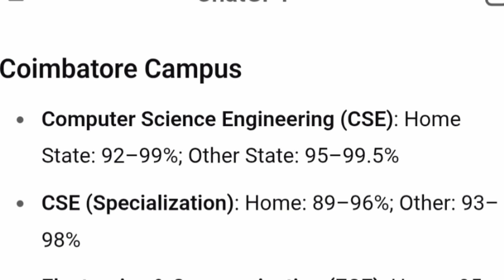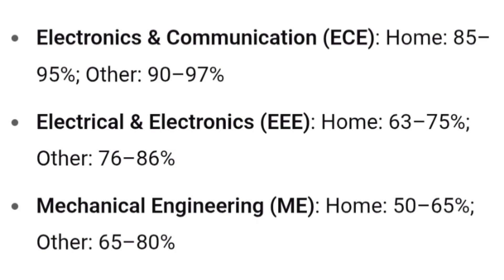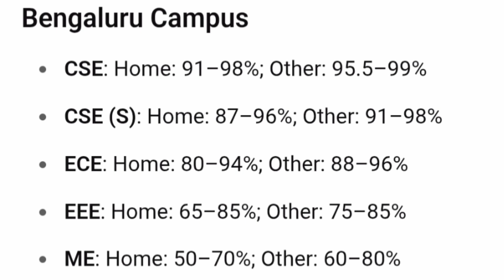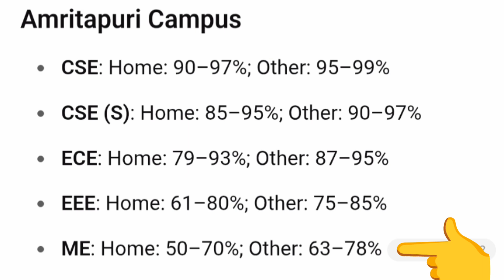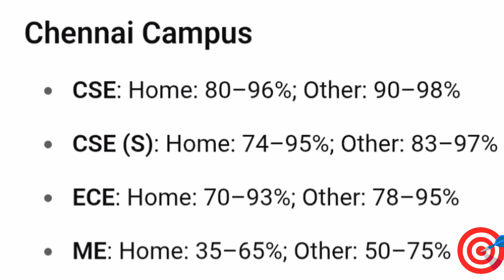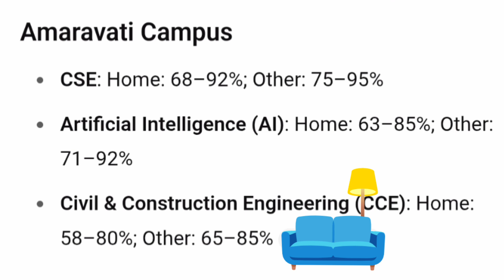Amrita marks vs rank|Amrita rank vs branch|AEEE 2025 result date|Jee mains 2025 marks vs percentile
Amrita rank vs branch|AEEE 2025 result|Amrita counselling process 2025|AEEE marks vs percentile 2025
Amrita rank vs branch|AEEE 2025 rank vs branch|Amrita entrance exam|AEEE marks vs percentile 2025
AEEE marks vs percentile 2025|Aeee phase 2|Amrita entrance exam 2025
Aeee phase 2|Amrita University entrance exam 2025|AEEE marks vs percentile 2025|Amrita marks vs rank
Amrita marks vs rank|AEEE rank vs branch|AEEE percentile vs rank|AEEE marks vs rank|AEEE 2025 cutoff
AEEE exam 2025|AEEE marks vs branch|Amrita University entrance exam|AEEE rank vs branch|AEEE cutoff
aeee rank vs branch
aeee 2025 marks vs rank
aeee 2025 marks vs percentile vs rank
aeee 2025 marks vs percentile vs rank vs college
amrita exam 2025 marks vs percentile vs rank vs college
Amrita entrance exam 2025
Amrita Jee mains cutoff 2024
AEEE 2025 entrance exam
AEEE marks vs percentile 2024
jee percentile cutoff for amrita 2024
amrita university jee mains cutoff?
amrita counselling, amrita cutoff rank
 amrita university coimbatore campus
amrita university cutoff
amrita vishwa vidyapeetham
amrita expected cutoff percentile
aeee 2024 jee percentile cutoff
 amrita admission through jee mains
amrita university bangalore campus
amrita university result, amrita college coimbatore, amrita coimbatore
aeee percentile vs rank,
safe score for aeee
Amrita exam 2025
Aeee exam details
amritha college in coimbatore
amrita aeee 2025 cut off
amrita university review
aeee 2025 cutoff
aeee 2025 updates
aeee 2025 fee
amrita university
amrita university review
amrita university campus tour
amrita vishwa vidyapeetham
amrita university bangalore
amrita university fee
amrita university fees structure
amrita university placements
amrita university chennai campus
amrita university amritapuri campus
amrita amaravati
amrita ap
amrita amaravati university campus tour
amrita university full details
comedk marks vs rank, comedk rank vs college, comedk 2025 marks vs rank,comedk rank vs marks, comedk marks vs rank 2025, marks vs rank,comedk, marks vs rank comedk, comedk colleges